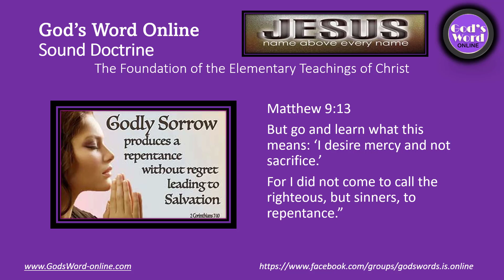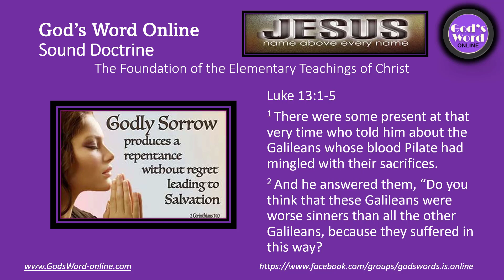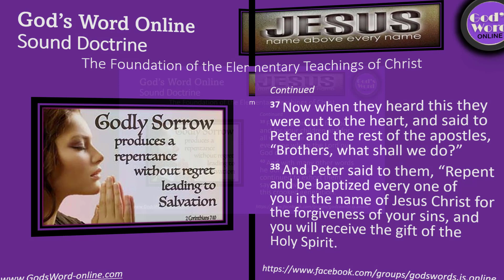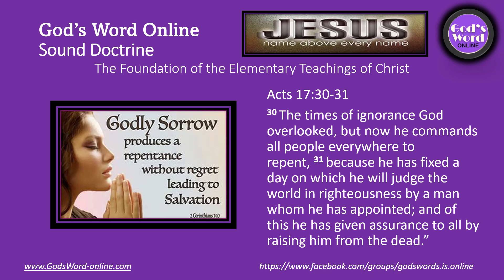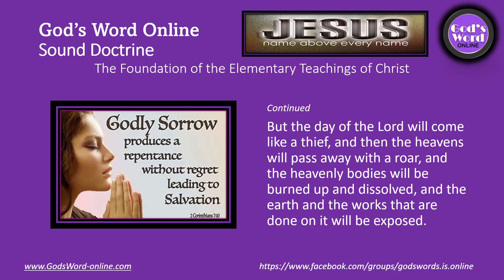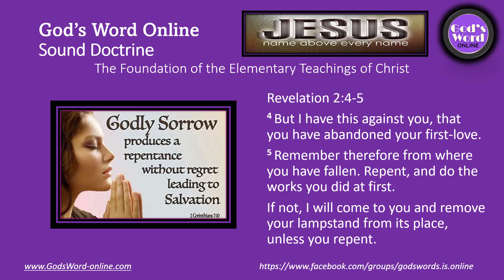Repentance from Dead Works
What The Scriptures say about Repentance